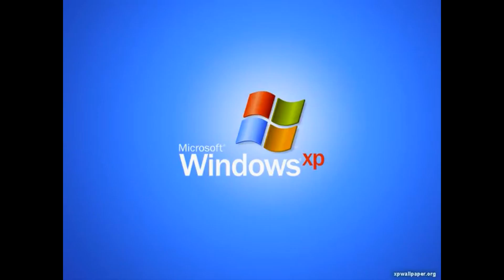🔥MAMAIE REACTIONEAZA LA "5GANG - SCUZE"